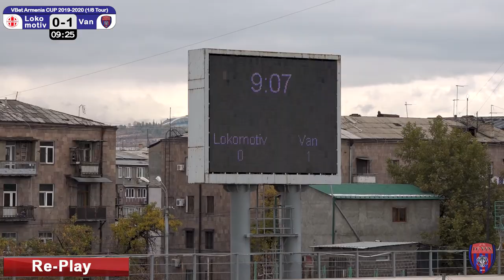Lokomotiv (0-1) Van, VBET Armenia CUP 1/8 (02.11.2019) Highlights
FC VAN
VBET Armenia CUP 1/8
Lokomotiv (0-1) Van (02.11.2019) Highlights

0-1 Muslim Bamatgereev 9' (21, Van)